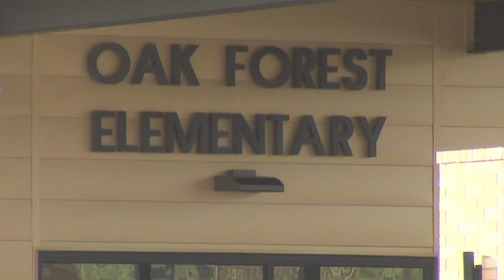Staff, students enjoy first day of class at brand-new Oak Forest Elementary campus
The previous campus was destroyed during Tropical Storm Harvey. Children's have been learning form portable building ever since.